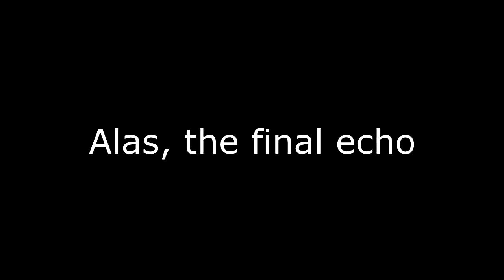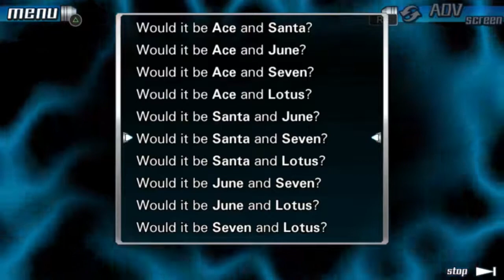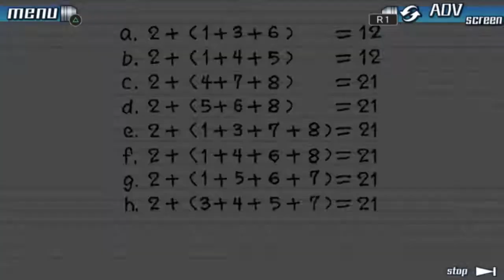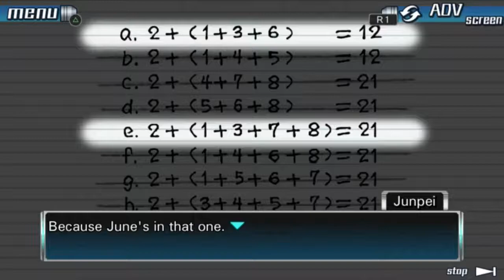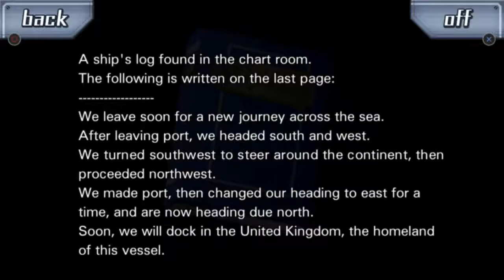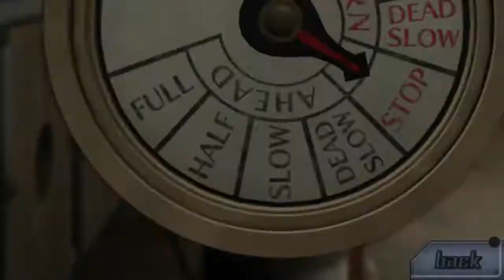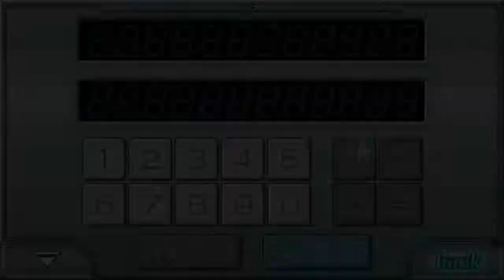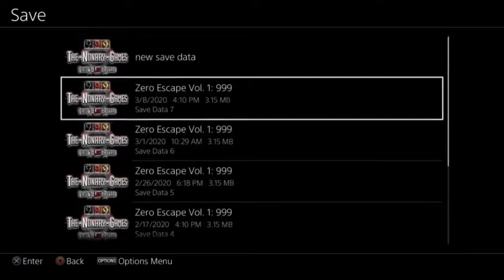Zero Escape 999 Let's Play, #014: Captain Cactus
Bobby has strange dating rules. He also takes some pictures.

Shoutouts for this episode:

Kevandre: Murder by Numbers

Bobby: Nobita from Japan